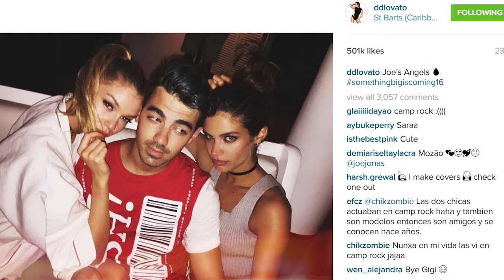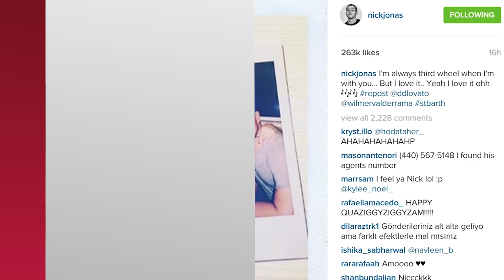Demi Lovato & Wilmer MAJOR PDA In St. Barts & Tease BIG Victoria's Secret Shoot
HOLY PDA ALERT – Demi Lovato and her beau Wilmer Valderrama shared a blissful holiday in the sun this week filled with enough kissing, cuddling and dirty dancing to go around.

Things got all sorts of hot and heavy in St. Barts and no, it wasn’t just the perfect sunny weather because Demi and Wilmer have once again proved they are RELATIONSHIP GOALS.

Lovers in paradise doesn’t even begin to describe Demi and Wilmer’s week in St. Barts after the two were seen showing more public affection than ever before. The two were seen kissing in the ocean and even attempted the famous Patrick Swayze Dirty Dancing lift… and yes, they totally nailed it.

But not only did Demi show off her love for her boyfriend of over 4 years, she also showed off her confidence, showing off her perfect figure in a plunging-neckline monokini.

And although the two were enjoying each other’s company throughout the week, they were also accompanied by many other familiar faces, including Demi’s BFF Nick Jonas, Joe Jonas and many Victoria’s Secret supermodels like Candice Swanepoel, Stella Maxwell, Taylor Hill and Josephine Skriver, who were in town shooting the Victoria’s Secret swim special.

Demi took to Instagram to share photos of the entire group bonding, writing QUOTE, “somethingbigiscoming16 CONFIDENT,” so by the looks of it, we might be seeing even more confidence within the VS swim special, which has yet to set a release date.

Nick also took to Instagram to share photos throughout the week, one of which he poked fun at himself for being Demi and Wilmer’s “third wheel”, putting a spin on The Weeknd’s hit “I Can’t Feel My Face”, writing, "I'm always third wheel when I'm with you... But I love it.. Yeah I love it ohh @ddlovato @wilmervalderrama stbarth."

So just FYI Nick, if you EVER need a break from third wheeling, holla at your girl because I’m sure many would gladly step up to the task. Just saying. But I want to you guys thought about Demi and Wilmer’s vacation lovefest, and if you think Demi has something to do with the new VS Swim Special, so get the conversation going right down here in the comments section. After that, you can click right over here to check out a few TBT moments in Demi’s rise to fame.